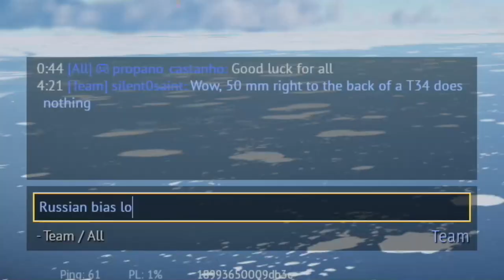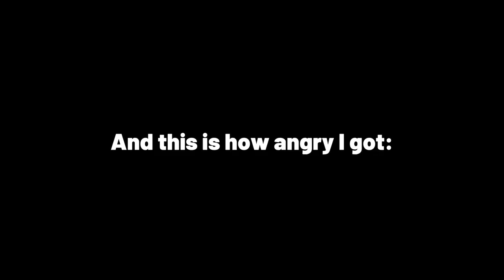I Finally Figured Out How to Fw 190 in War Thunder!